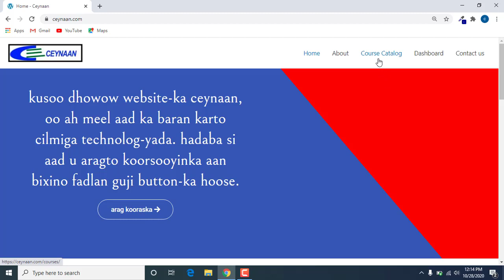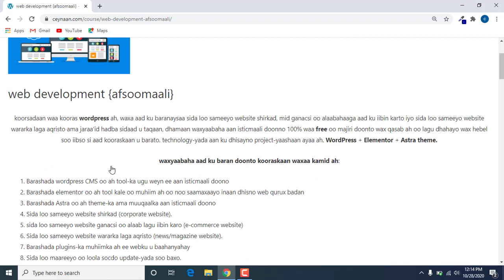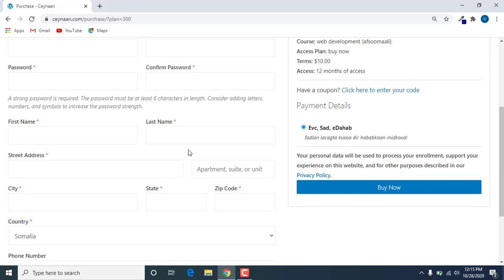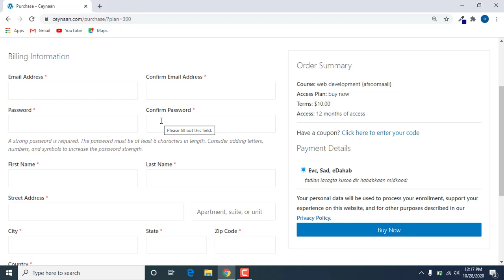how to buy courses